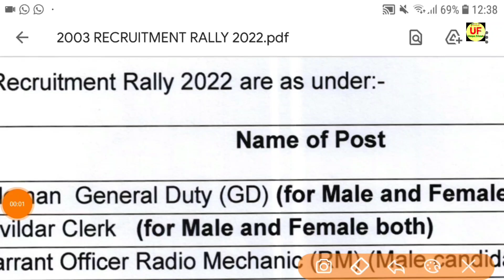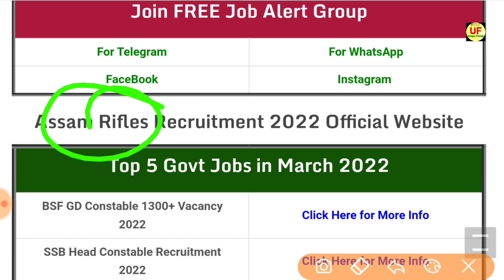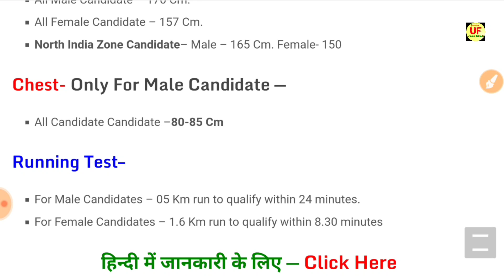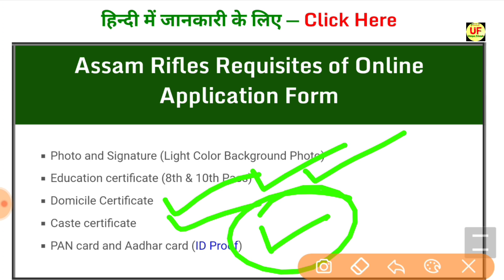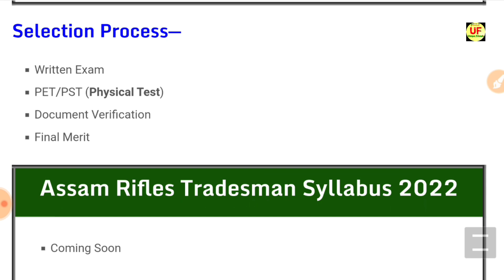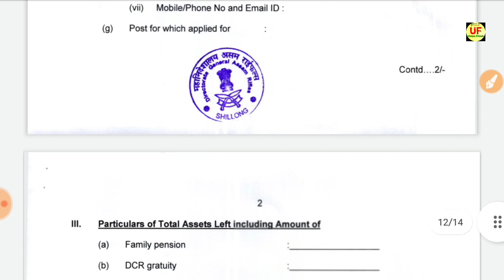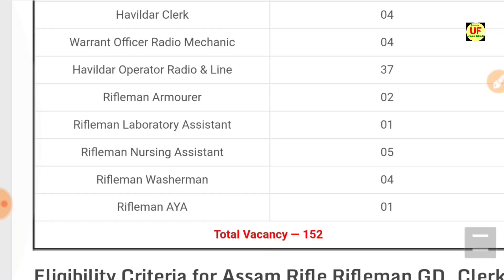Join Assam Rifles | Assam Rifles Tradesman Recruitment 2022 | Constable | 10th Pass | Full Details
Join Assam Rifles | Assam Rifes Tradesman Recruitment 2022 | Constable| 10th Pass | Rifleman Full Details

assam rifles recruitment 2022 notification
assam rifles recruitment 2022 sarkari result
assam rifles recruitment 2022 date

Hello friends, how are you all? Today we will talk about the recruitment. He has issued a direct recruitment advertisement from the Assam Rifles. The posts given to you in this recruitment are as follows: Tradesman Technical & Tradesman etc. In this recruitment, candidates can apply from any state. Female and male candidates can apply. Other Details of Assam Rifles Constable Recruitment 2022, Assam Rifles Tradesman Recruitment 2022, Assam Rifles Vacancy 2022, Assam Rifles Syllabus 2022, Assam rifles official notification, Bharti, Salary, Notification, Application Form, Age limit, last date, application fees, eligibility details are explained below. Unique Friends